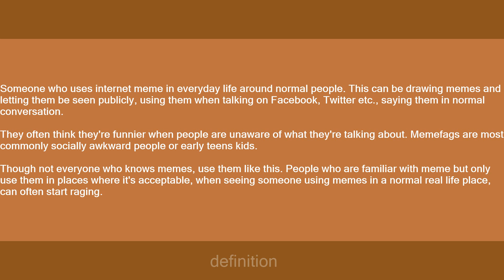memefag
Slang flashcards: